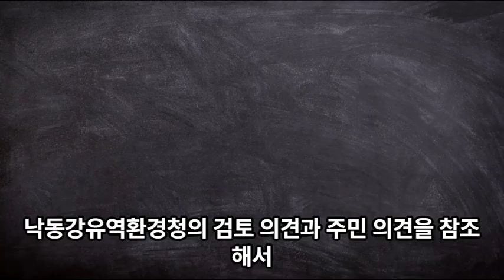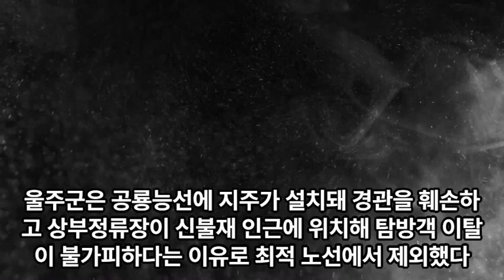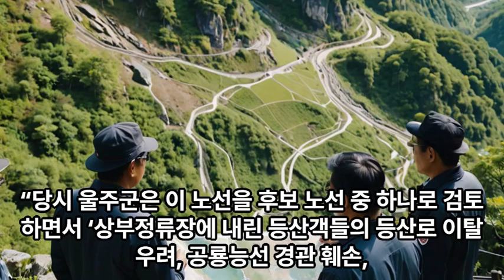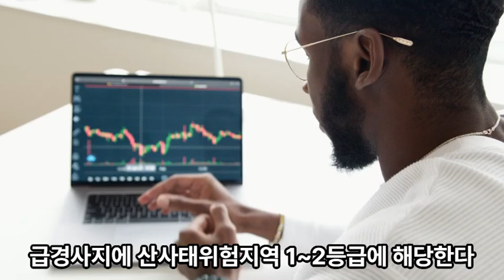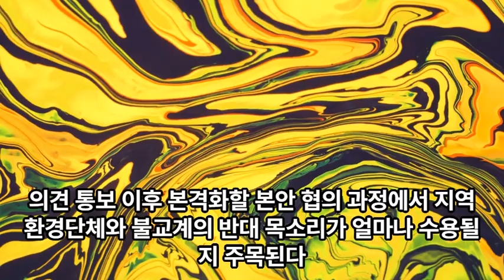공룡능선 넘는 신불산 케이블카, 그때는 안 되고 지금은 된다?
2018년 경관 훼손, 탐방객 이탈 우려로 적합 노선에서 제외
세진중공업, 폐기된 노선 상부정류장 부지 2020년 미리 매입
산사태위험지역 1~2등급 공룡능선에 43m 높이 지주 설치 ‘위험’
30m 남근봉 아래 상부정류장 지형 97%가 25도 이상 급경사지

이 노선은 2018년 울주군이 영남알프스 행복케이블카 설치사업을 추진하면서 검토했다가 폐기한 노선이다. 당시 11개 가능 노선 중 8안으로 등억지구-신불재 노선이 검토됐는데 울주군은 공룡능선에 지주가 설치돼 경관을 훼손하고 상부정류장이 신불재 인근에 위치해 탐방객 이탈이 불가피하다는 이유로 최적 노선에서 제외했다.
상부정류장 위치가 신불산억새평원 동쪽 아래로 조금 옮겨진 것 외에 공룡능선에 중간지주가 설치되는 건 똑같은데 이번엔 공룡능선에 설치하는 중간지주 때문에 훼손되는 경관 문제는 환경영향평가서 초안에 거의 언급이 안 돼 있다. “2018년에는 안 되는데 지금은 되는 거냐?”는 비판이 나오는 이유다.